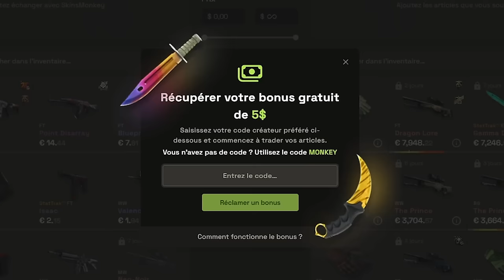Epsilon de retour ! Duo avec Keoz 3 majors 🔥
Le retour du duo d'Epsilon avec Keoz ! Joueur pro pour ITB avec 3 participation au major